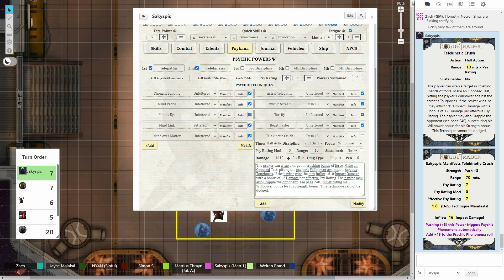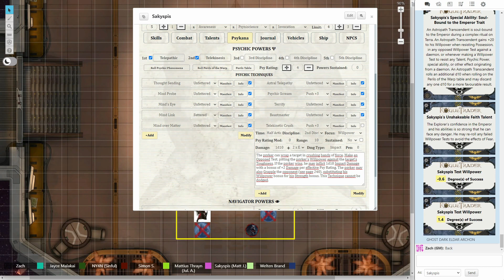✠Warhammer 40,000 - Rogue Trader: A Dynasty of Heresy and Profit - Part 34✠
In the grim darkness of the 41st millennium, there is only war… But in the unexplored depths of the Koronus Expanse, a lawless, dangerous frontier where the Imperial Creed is not as rigorous, there is much profit to be had! Of course, that assumes you are courageous or desperate enough and have a Warrant of Trade to be the titular Rogue Trader to even try in the first place. And our captain, a scion of a declining dynasty, fits the bill, gathering a motley bunch of experts, and freaks, for a certain suicide mission. However, that is one goal out of many, so it goes without saying that our journey will be quite long. By the end of it, either will reach greatness or meet our ultimate demise. As always, sit back, relax and enjoy!

Rogue Trader is a science-fiction role-playing game developed and published in 2009 by Fantasy Flight Games that uses the Warhammer 40,000 Roleplay system.